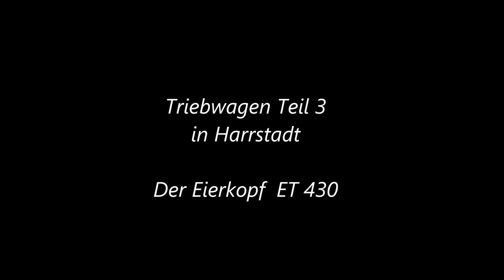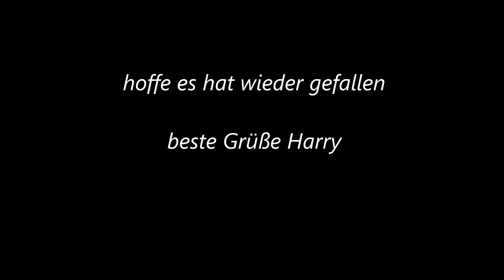Triebwagen in Harrstadt Teil 3, ET 430 Eierkopf, der Kulttriebwagen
Nun kommen wir zur Eierkopffamilie,  dem Elektrotriebwagen ET 430.  Ein Bild in NRW, was dazu gehörte.  Viel Spaß Harry